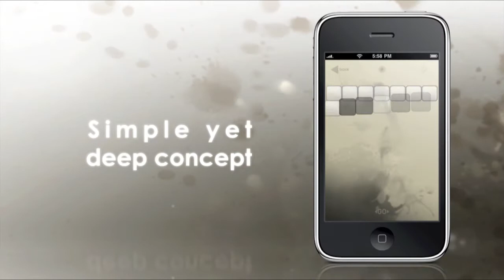SideFlip Trailer - iPhone Puzzle Game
Trailer for the iPhone game SideFlip.

SideFlip blends minimalistic mosaics and ambient music to create an addictive and challenging puzzle game. Run your finger over zen mosaics flipping tiles to transform each chaotic level into clean rows of either black or white.

SideFlip's minimalistic design and tranquil music evoke a spa, while the plethora of increasingly challenging puzzles are addictive, fun, and sharpen your spatial reasoning.

Game Features
-Simple yet deep concept
-Infinite game play
-Tranquil graphics and ambient music
-Built in level editor for users to design and submit levels
-Global ranking to challenge players locally and abroad

Game designed by iVoltage with graphics by KARTR and music by Diner au Motel.